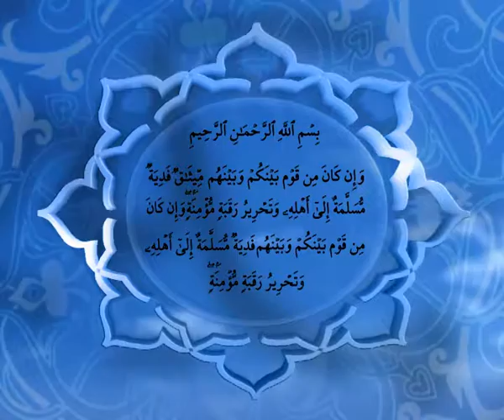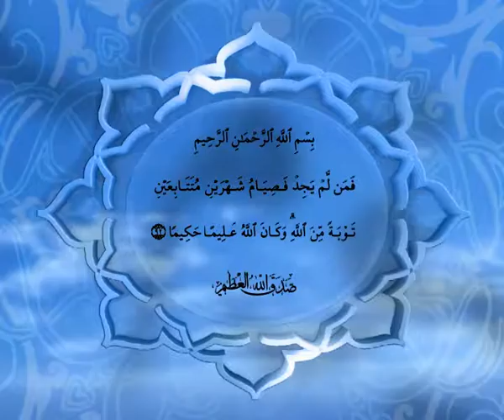al sharawi 29